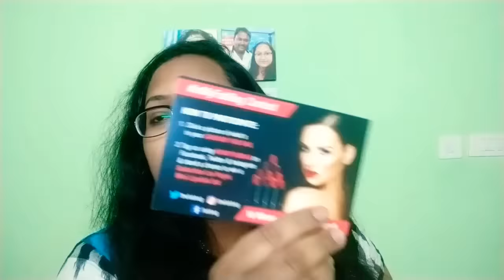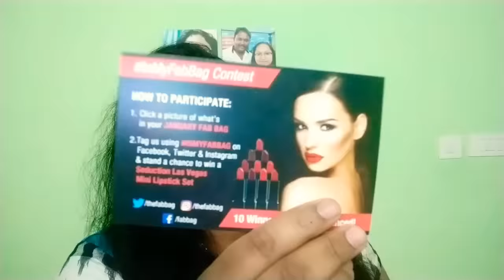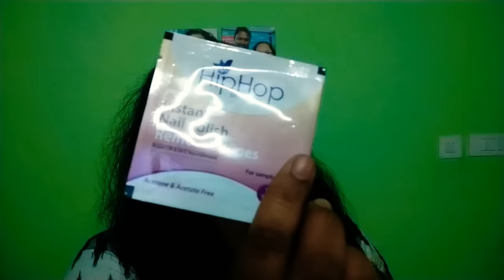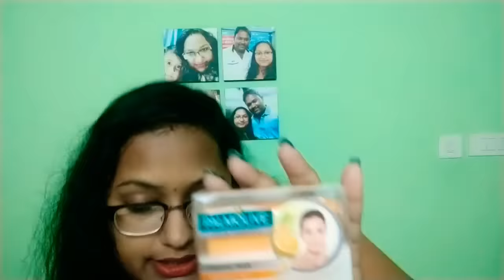January Fab bag 2019 ## Sugar pout lipstick ## @ 599/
Hi folks...

Today's video about January Fab bag edition

Renewal offer
RENEW 10

Not valid for 1 month plan